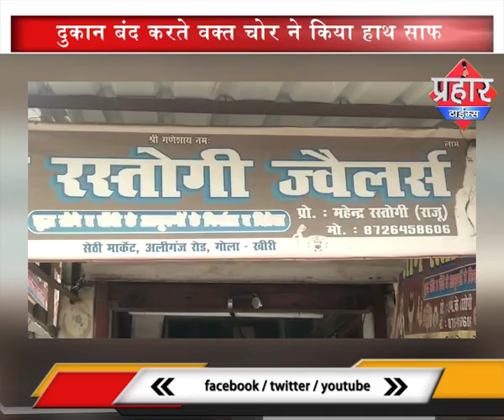ज्वेलर्स की दुकान में लूट पुलिस आरोपी की तलाश में जुटी ,Prahar Times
ज्वेलर्स की दुकान में लूट पुलिस आरोपी की तलाश में जुटी

दुकान बंद करते वक्त चोर ने किया हाथ साफ

 सोने और नकदी से भरा बैग लेकर हुआ फरार

पुलिस सीसीटीवी के आधार पर आरोपी की तलाश में जुटी

prahar times